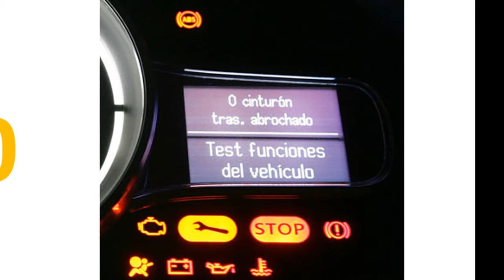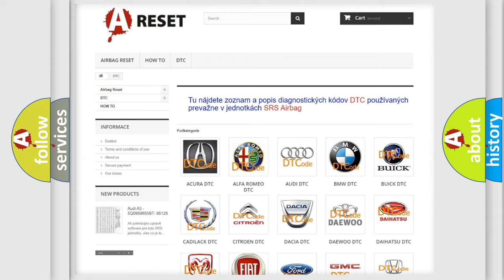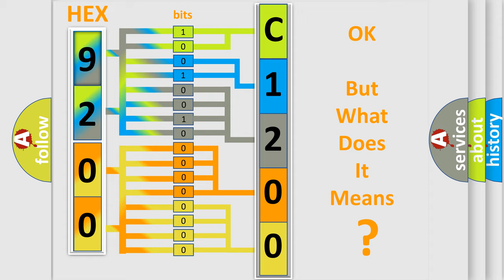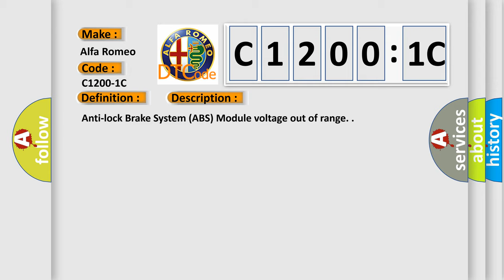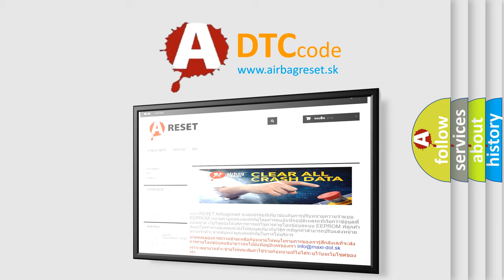DTC Alfa-Romeo C1200-1C Short Explanation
Contents:
0:21 Basic DTC analysis according to OBD2 protocol standard.
1:48 Insight into programming
2:58 A diagnostically understandable description of the Diagnostic Trouble Code
3:05 Basic error definition

Make:
Alfa Romeo
Code:
C1200-1C
Definition:
Battery Voltage - Circuit Voltage Out Of Range
Description:
Anti-lock Brake System (ABS) Module voltage out of range.
Cause:
Powertrain Control Module (Pcm) Dtcs
Fuse
Anti-Lock Brake System (Abs) Module Wiring or Harness Connector
Anti-Lock Brake System (Abs) Module Supply Circuit Open
Anti-Lock Brake System (Abs) Module Ground Circuit Open
Anti-Lock Brake System (Abs) Module
Failure Type: